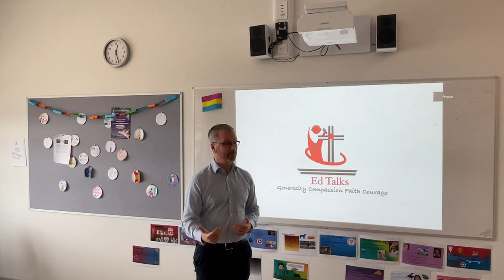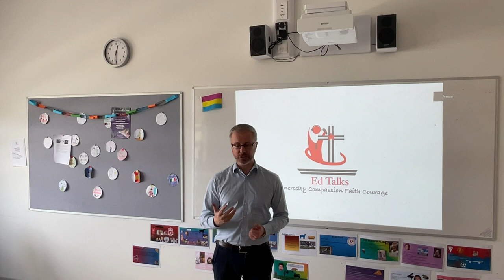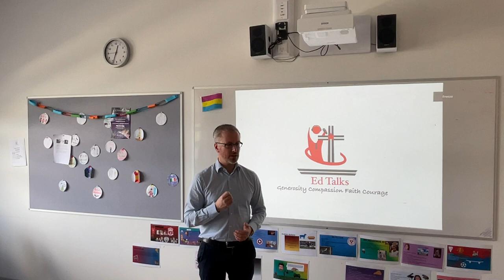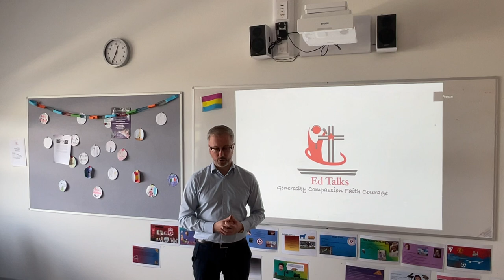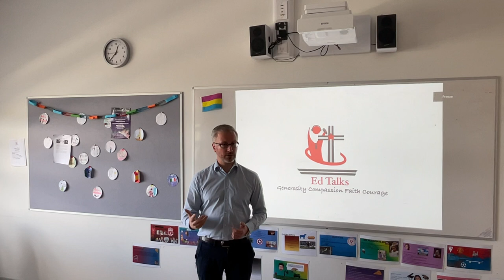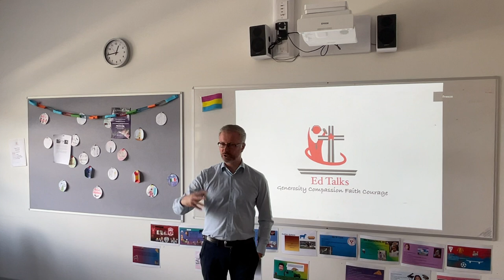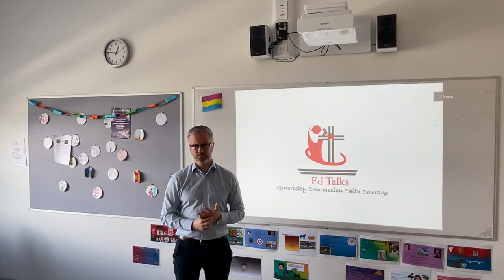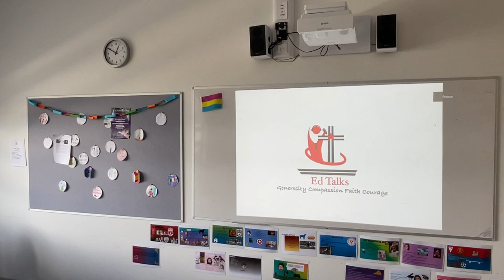EdTalks Roderic O' Gorman Episode Three